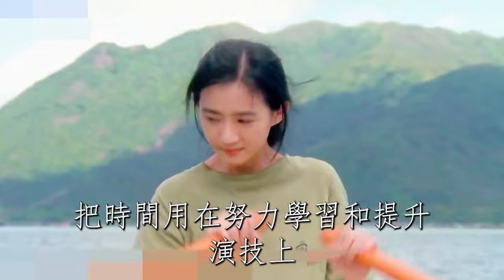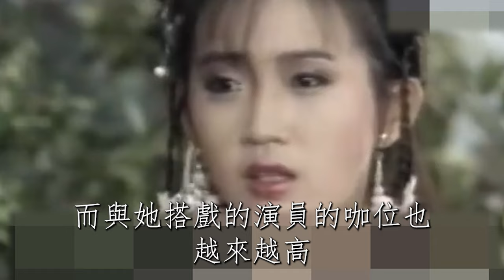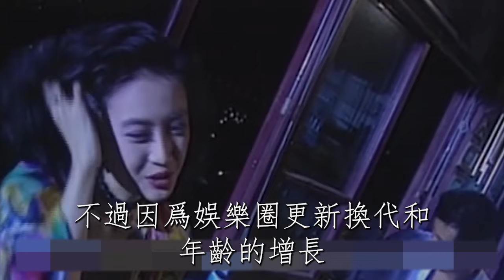美過周慧敏，爆紅時剃度出家內幕驚人，1年後還俗竟是因為這個原因